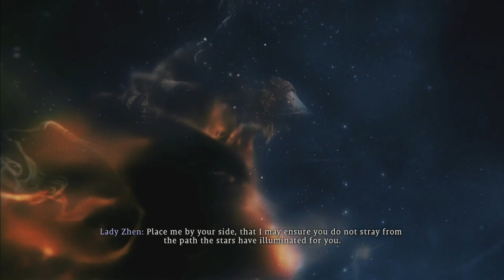Wo Long Fallen Dynasty: Is This Boss Fight Suppose To Be Like This?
Finally getting through to the arena to fight the boss.